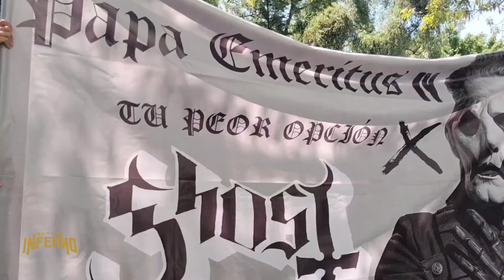¡El confesionario de Ghost llegó a México!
Cientos de fans de la banda sueca Ghost acudieron llamado del confesionario oficial en la ciudad de México